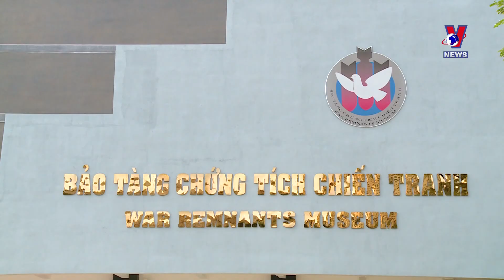Visitors to HCM City surge in H1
Domestic visitors to Ho Chi Minh City surged in the first six months of the year, as Vietnamese travellers sought to make up for lost time after more than two years of the global COVID-19 pandemic.